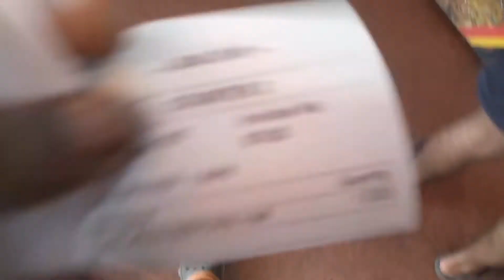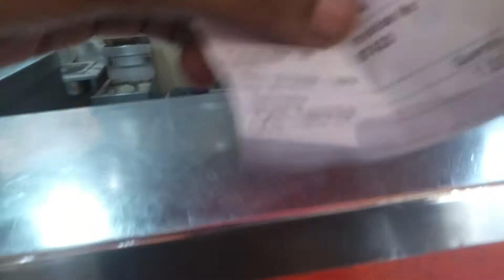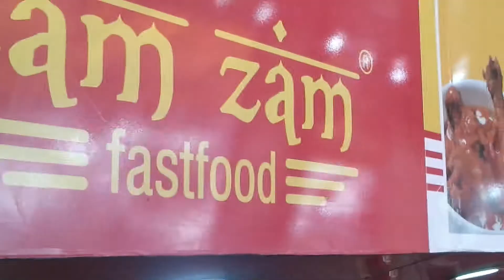ZAM ZAM Fast Food | 150 me Pet Full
BitCoin
1MEfpQPVQFu7W9jm855ssRdnAExVyUqBkM

Ether
0x87EC97512f66e535Be8F71430CD250723dE87a8d

Surprise

Surprise Again

Venom Trailer Reaction😜😜😜

TVF Aspirants Review  😌😌😌

Tom Clancy I Without Remorse Review 😜😌😆

MCU Phase 4 Reaction 😀😀😀

BEST TWISTER 🌮🌮🌮 IN BHOPAL

xxxxxxxxxxxxxxxxxxxx